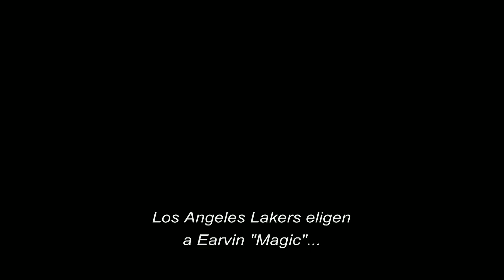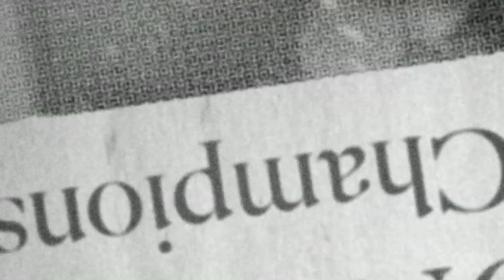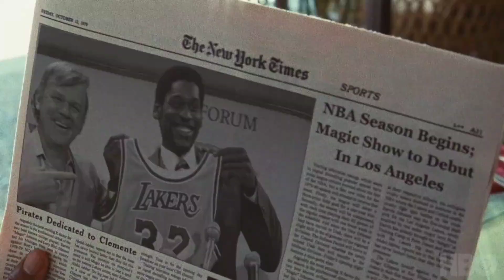TODO lo que DEBÉS SABER de WINNING TIME | La serie de los LAKERS del SHOWTIME de HBO MAX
Los Lakers del Showtime son uno de los mejores equipos de todos los tiempos y HBO creó una serie contando su historia y como los jugadores se vuelven íconos de la cultura popular